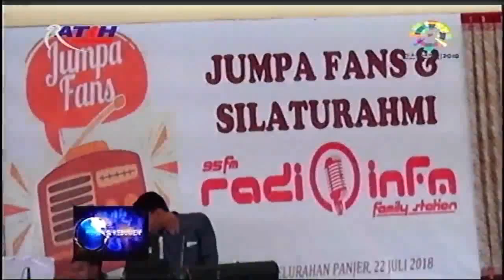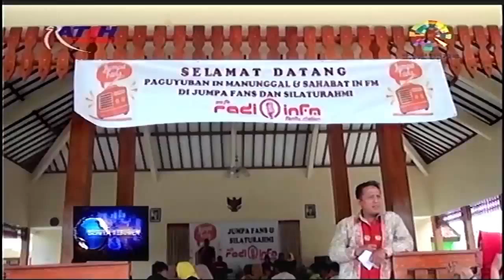Paguyuban In Manunggal Gelar Jumpa Fans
BERITA KEBUMEN - Jumpa Fans dan Silaturahmi